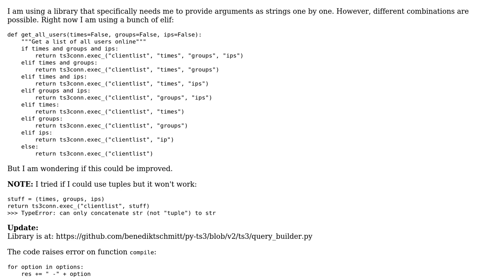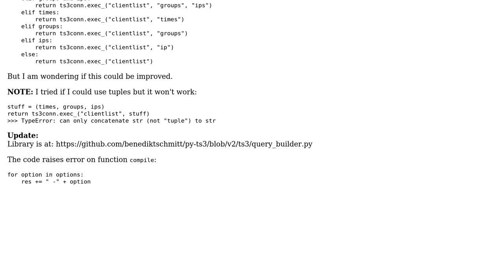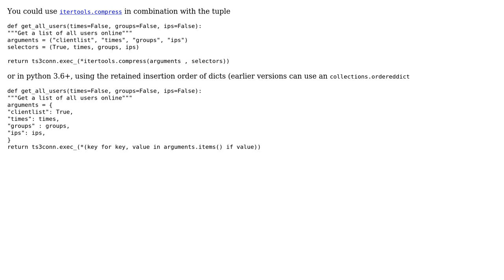Code Review: Convert list/tuple of arguments into just arguments (2 Solutions!!)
Code Review: Convert list/tuple of arguments into just arguments

With thanks & praise to God, and with thanks to the many people who have made this project possible! | Content (except music & images) licensed under CC BY-SA | Music | Images & others | With thanks to user Saelyth user QuantumChris user Maarten Fabre user Ludisposed user Lucas and the Stack Exchange Network Trademarks are property of their respective owners. You are responsible for your own actions.